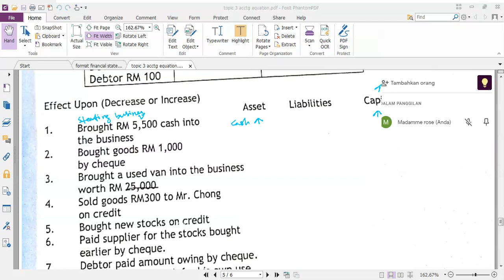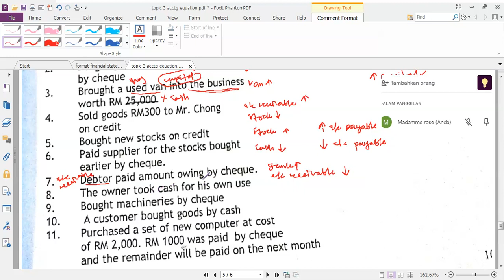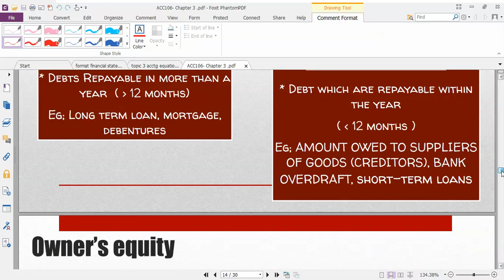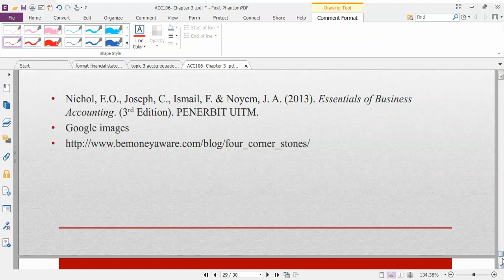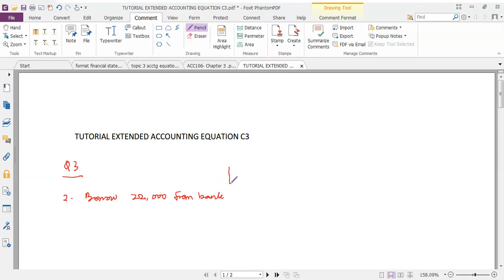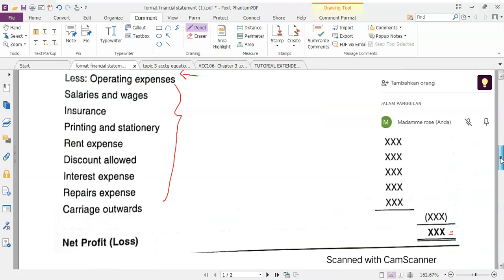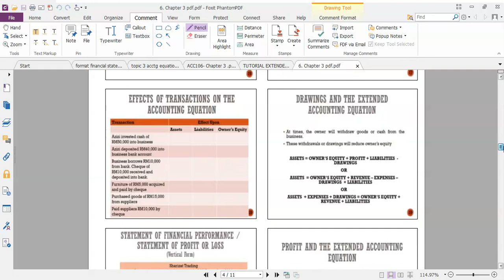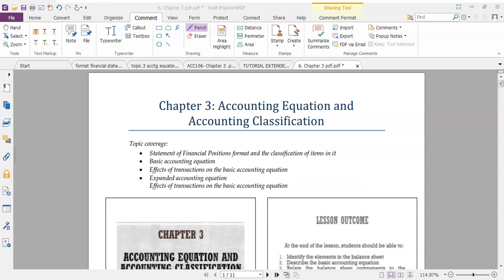acc106 cont ch3 21. 4. 21